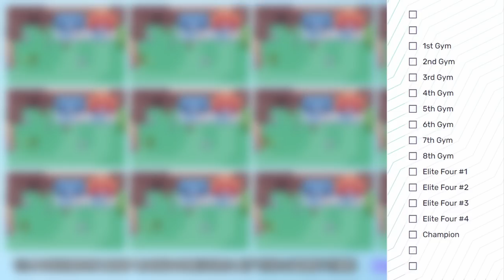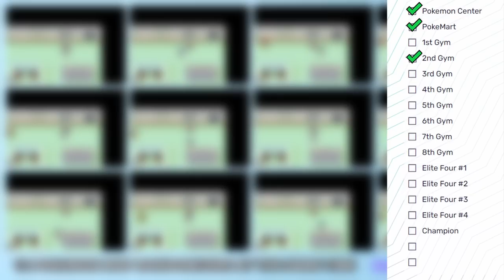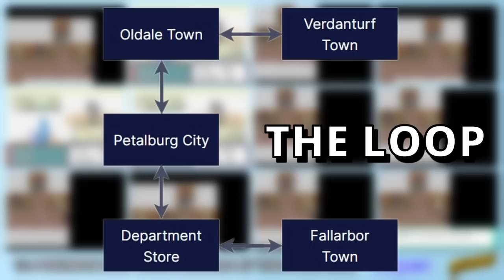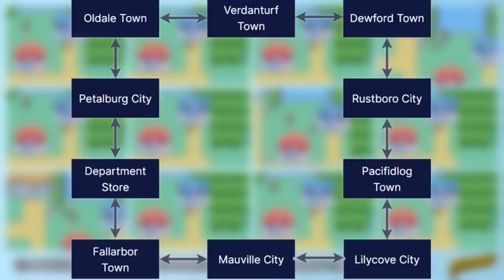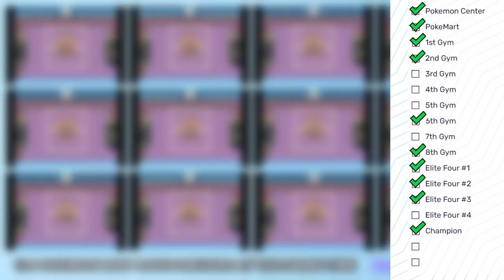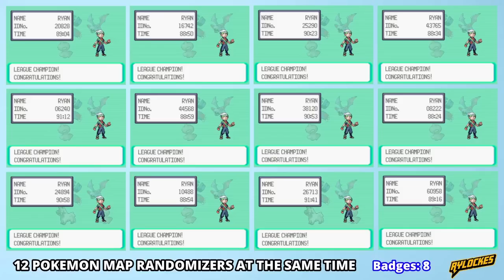I Played 12 Pokemon Map Randomizers AT THE SAME TIME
I attempted to beat 12 games of Pokemon Emerald at the exact same time. Except, my games are modded so that every door in the game leads to a randomized loading zone! By pairing controls to each game, I had to navigate 12 separate characters that didn't always want to cooperate. Will I be able to find and defeat all gym leaders and members of the Pokemon League? Watch the video to find out!

This is not a Nuzlocke, as you will see through my failed battles. I also allowed resetting through save states to prevent softlocks.

Credit for the Loading Zone mod goes to YouTuber PointCrow and modders AtSign, XLuma, and turtleisaac. Be sure to check out PointCrow's video If you're interested in trying this mod out for yourself, join PointCrow's community